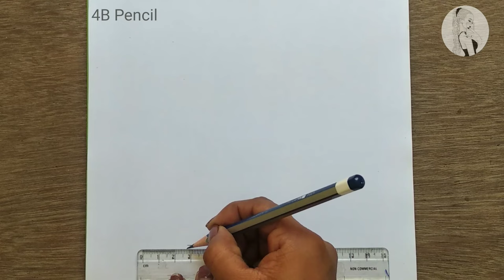How to Draw a Beautiful Traditional Girl on Swing || Girl Drawing || Traditional Girl with saree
▶ Used things
You can use paint brush ,tissue paper or cotton buds instead of the blending stump
(3) Colour pencil :

__________ music credit🎶_________________
Thanks for music 🎵
1: song
Greatest by Markvard